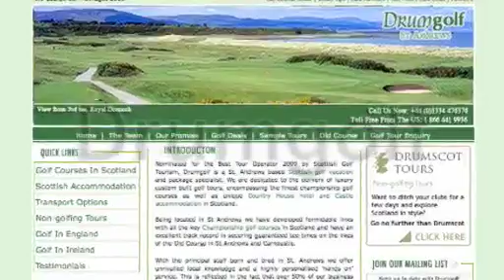2010 awards_golf_tour_operator.mov